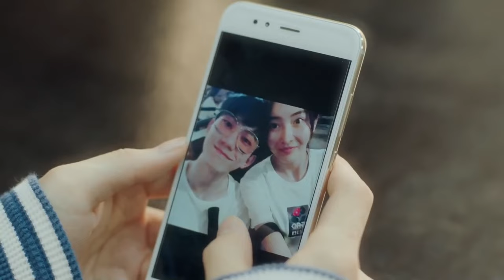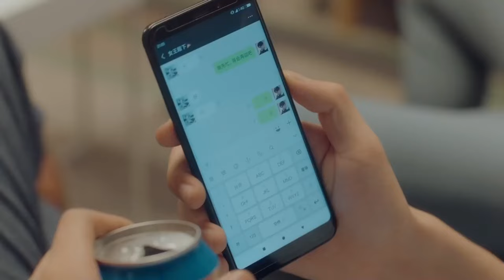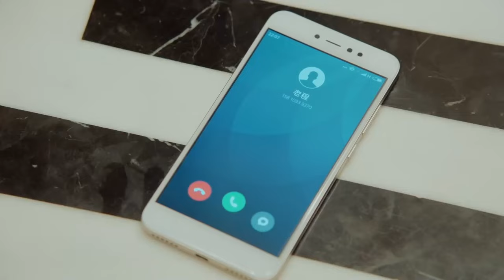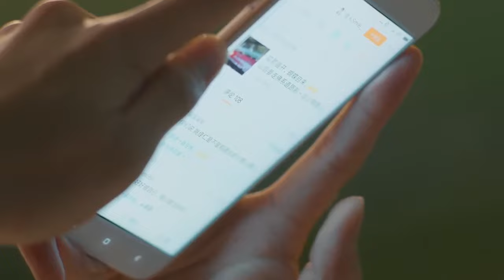MUTLISUB【偷偷暗恋你/Hidden Love】▶EP 31💋白富美女孩勇敢追爱帅气男神胡一天💋两人携手创业实现人生梦想爱情事业双丰收💋胡一天《超时空罗曼史》梁洁《飞狐外传》❤️丸子甜宠剧场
剧名Name：偷偷暗恋你/Hidden Love
主演Cast：胡一天 钟楚曦# 偷偷藏不住 Hidden Love
 剧情介绍：💋白富美女孩勇敢追爱帅气男神胡一天💋两人携手创业实现人生梦想爱情事业双丰收💋